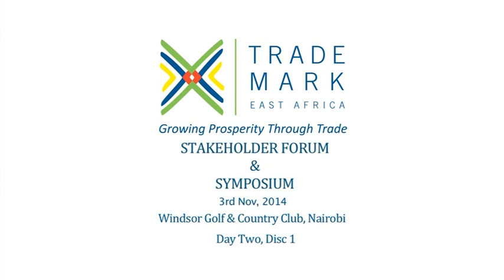Stakeholders Forum and Symposium 6